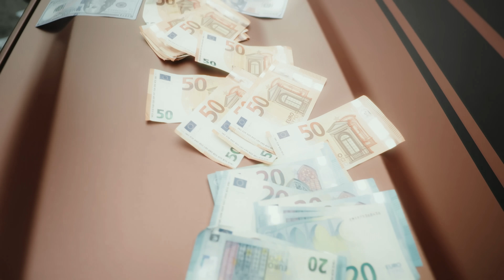Lil Manzi - Bronx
Prod. By 23GRIN